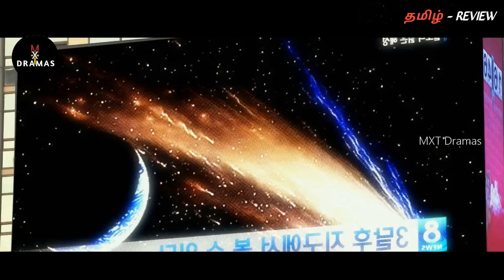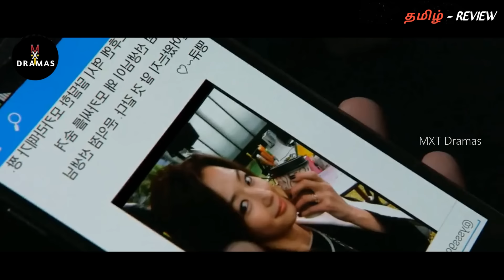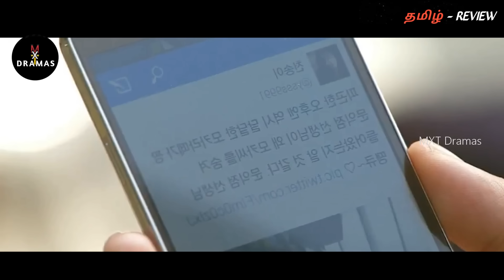"MY ALIEN TEACHER" என் வினோத காதலன் 💙 REVIEW |MXT Dramas| Tamil Review & Explanations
Drama: My Love From The Star (English title) / You Who Came From the Stars (literal title)
Revised romanization: Byeoleseo On Geudae
Hangul: 별에서 온 그대
Director: Jang Tae-Yoo, Oh Choong-Hwan
Writer: Park Ji-Eun
Network: SBS
Episodes: 21
Release Date: December 18, 2013 - February 27, 2014
Runtime: Wed. & Thu. 21:55
Genre: Romance / Fantasy / Award Winning
Language: Korean
Country: South Korea

Thanking you!!